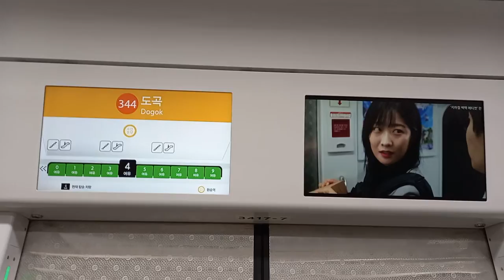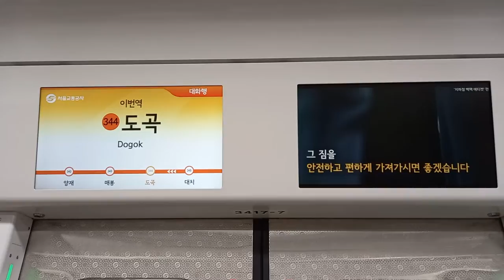서울교통공사 3호선 대화행 대치-도곡 주행영상, LCD(10)